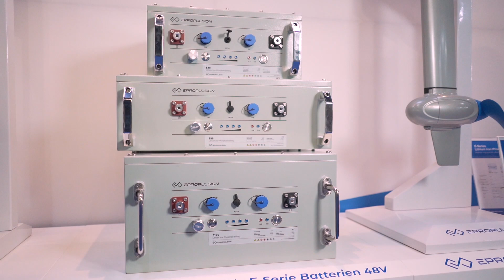boot 2020 - tragbarer Elektro-Außenborder von ePropulsion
Die neue Generation elektrischer Außenbordmotoren ist stark, leise und dennoch tragbar. Hier der Spirit 1.0 Plus von ePropulsion, vorgestellt auf der boot 2020 in Düsseldorf